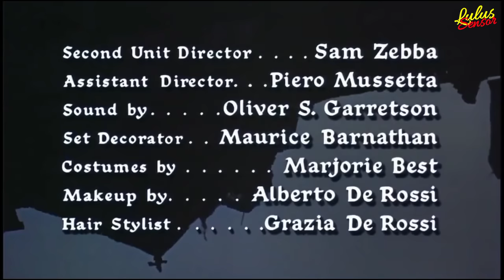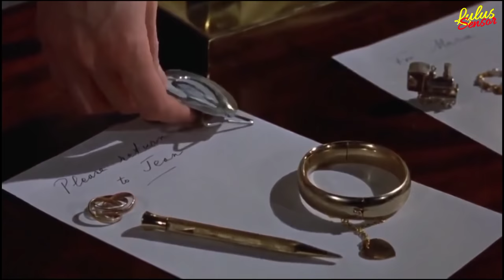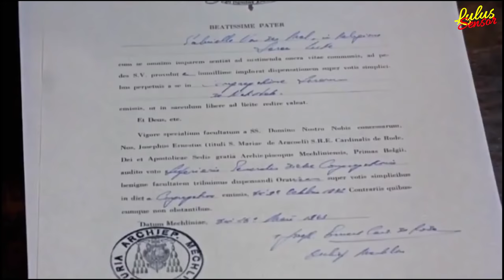S3ksu4lit4s & Kehidupan Bi4raw4ti TerLengkap♀️|ALUR FILM THE NUN'S STORY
sebuah film yang mengisahkan tentang perjalanan spiritual seorang biarawati bernama Gabriel van der mall
dia adalah anak keluarga mapan dan kaya..
namun siapa sangka gadis cantik ini memutuskan untuk menjadi seorang biarawati..
yang harus meninggalkan semua kemewahan duniawi..
hanya untuk mengabdi kepada tuhannya..

Judul film : The Nun's Story
Rilis tahun : 1959
pemeran utama : Audrey Hepburn.